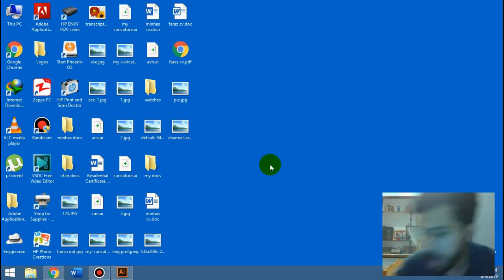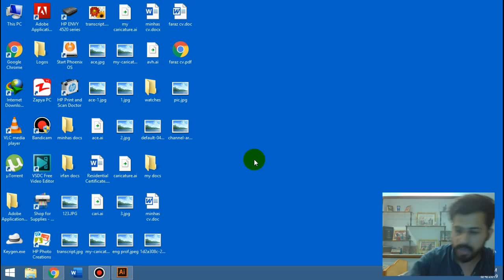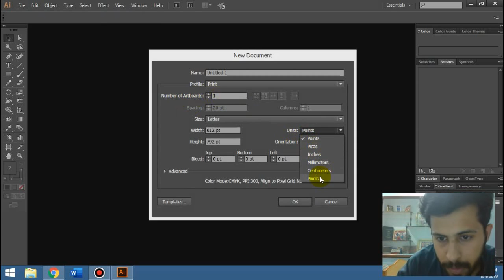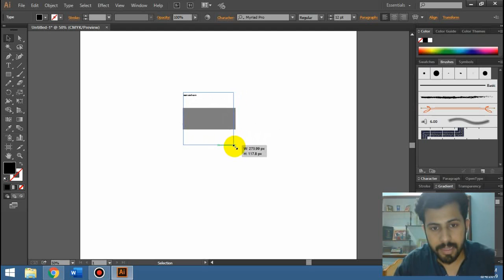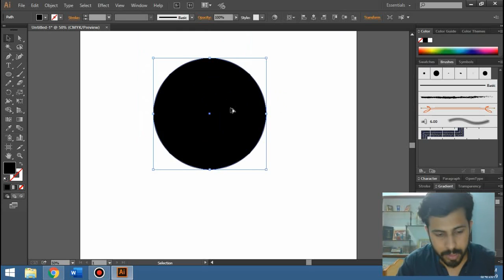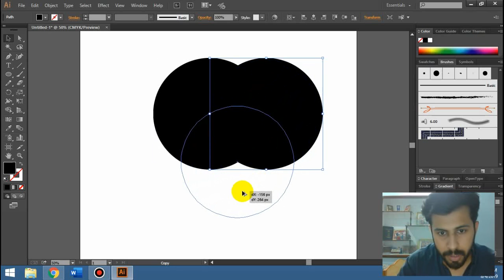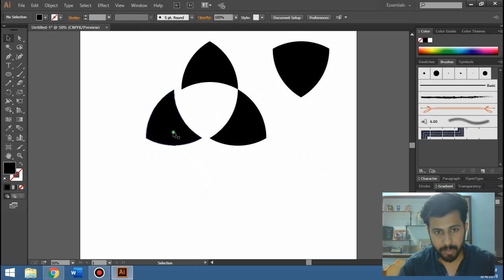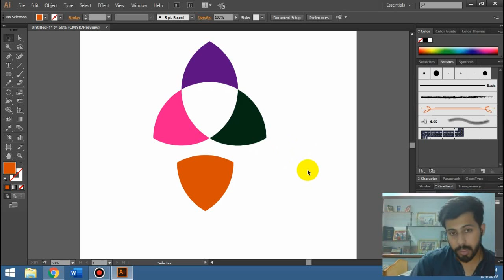Learn and earn - Channel introduction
Hello guys!
Hope so you like my new channel, plz keep supporting my channel for more useful videos.